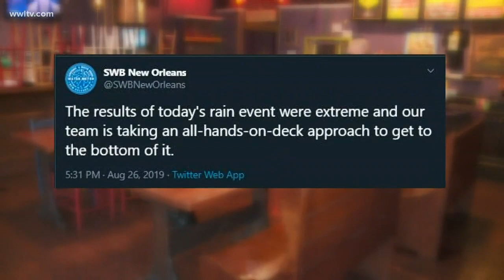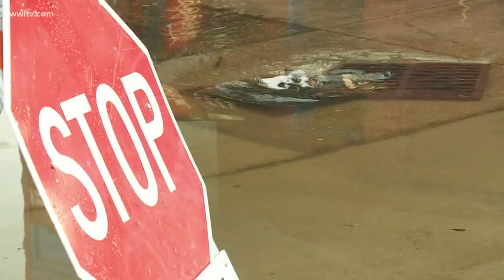Business owners tired of excuses for New Orleans flooding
"They don't know what the answer is... they're not going to spend the money on that," one business owner said.